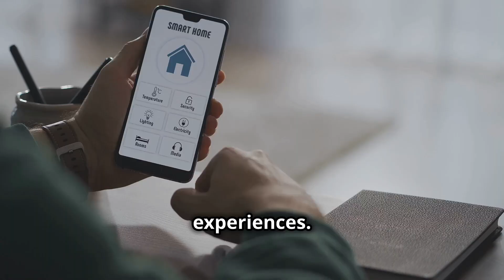Unlocking IoT Data Management & Analytics in internet of things